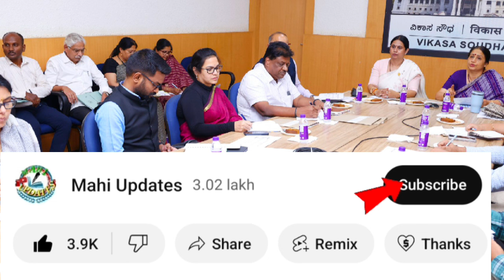ಗೃಹಲಕ್ಷ್ಮಿ 7ನೇ ಕಂತಿನ ಹಣ ಮತ್ತು ಅನ್ನಭಾಗ್ಯ ಹಣ ಯಾವಾಗ ಬರುತ್ತೆ..! | when gruhalakshmi amount will come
gruhalakshmiupdates
gruhalakshmiupdateskannada
gruhalakshmischeme
gruhalakshmiyojane
gruhalakshmilatestupdates
gruhalakshmiimportantupdates
gruhalakshmiupdatesinkannada
ruhalakshmiupdates gruhalakshmiupdatesinkannada gruhalakshmi6thmonthupdates ​⁠​⁠ ​⁠ ​⁠